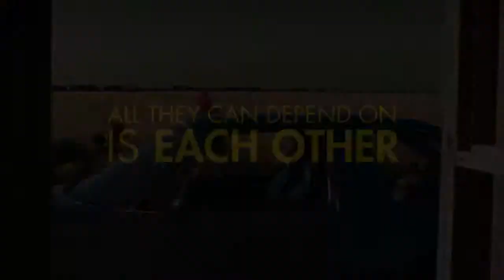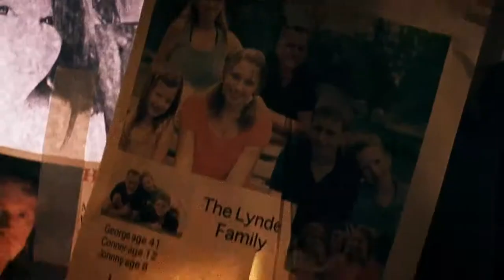Best Friends Forever - OFFICIAL TRAILER HD (2012) - DRAMA MOVIE - TRAILERTOWN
Studio:
Director: Brea Grant
Screenwriter: Brea Grant, Vera Miao
Starring: Sean Maher, Brea Grant, Glen Powell
Genre: Drama
MPAA Rating: n/a

Plot Summary: Harriet, a comic book artist with a secret, and her reckless BFF, Reba, take their '76 AMC Pacer on the open road and instead get a wild ride towards an impending nuclear apocalypse.